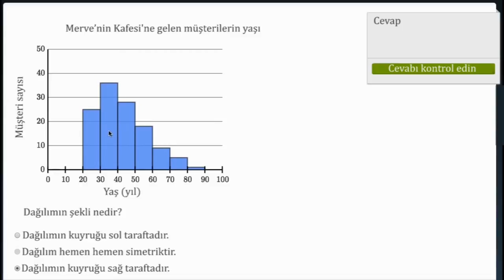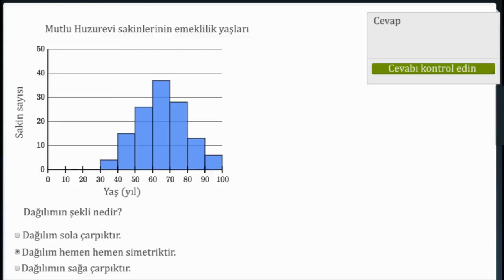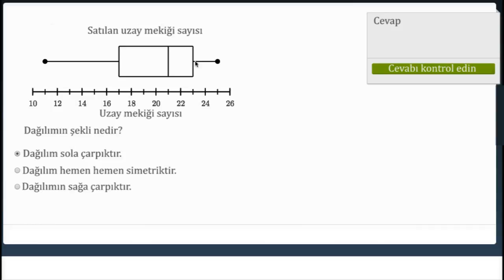Dağılımların Şekilleri (İstatistik ve Olasılık)